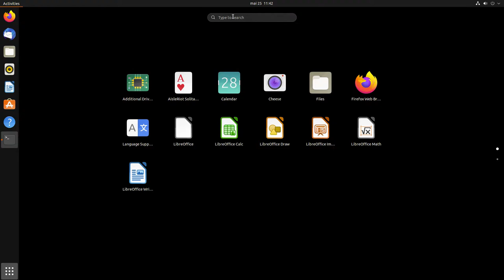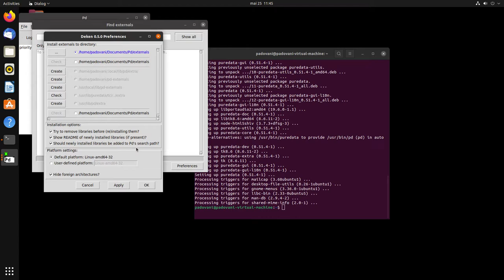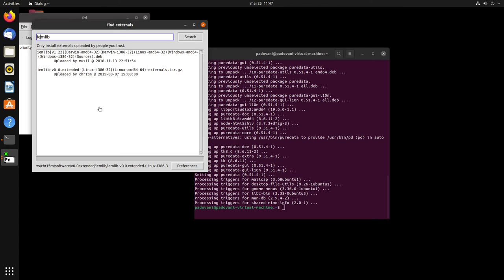Pd - instalação - Ubuntu 21.04 - parte 2/2